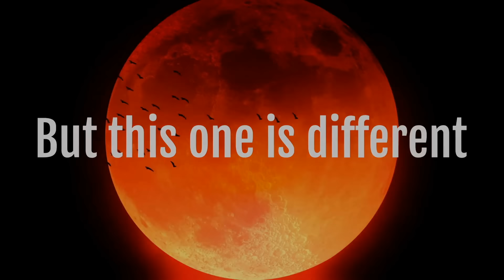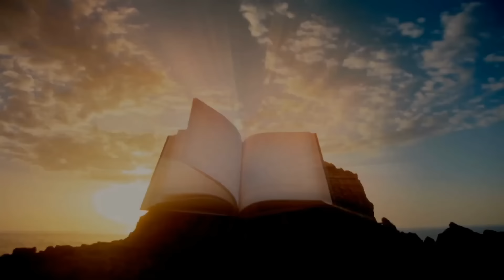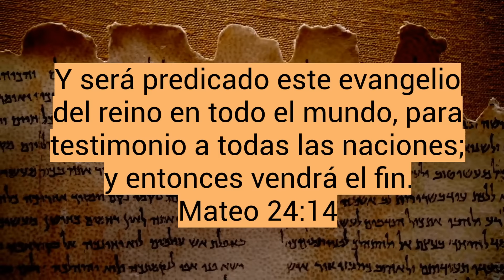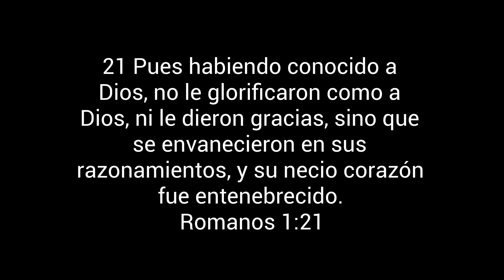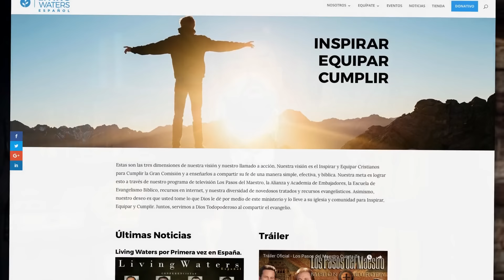La NASA te oculta esto al no decir nada al respecto.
El pasado eclipse solar sirve como un impresionante recordatorio de las maravillas de nuestro universo, así como de un fenómeno con un significado más profundo. El hecho de que la luna y el sol parecen tener exactamente el mismo tamaño en el cielo sirve como testimonio para todo el mundo del diseño perfecto de nuestro Creador. Dios tiene un plan y este evento sirve como señal de esta era, apuntando hacia Su intención divina.